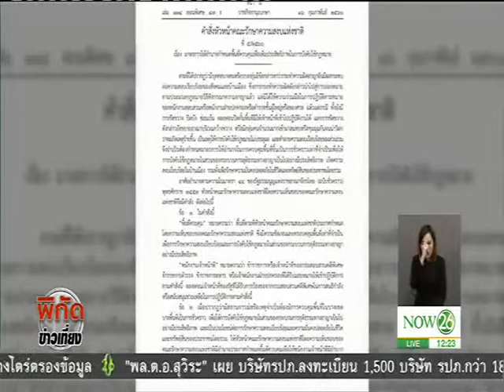News รัฐบาลเสียใจลุงผูกคอดับ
พิกัดข่าวเที่ยง : รัฐบาลเสียใจลุงผูกคอดับ เตือนอย่าใช้ศรัทธาผู้บริสุทธิ์เป็นเครื่องมือป้องคนกระทำผิด "NOW26" 26-02-60